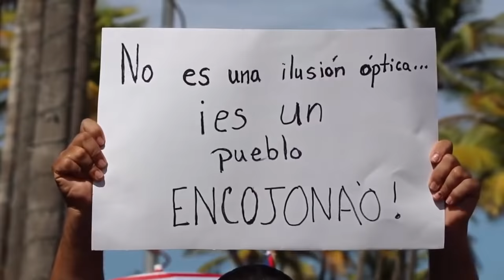Mix : Bad Bunny , Residente - Desahogo ( vídeo oficial )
Dale, estamos afilando las navajas, dale
Llegó  el afilador de navajas
Trooko

Ha llegado el afilador a su domicilio, a la puerta de su casa
Se afila el cuchillo, el afilador en su propio domicilio

Llegó la hora, de un combo de miles en motoras
Patrullando las 24 horas, boricua de cora’
Con el puño arriba, a la conquista
No nos va a meter las cabras un pendejo de Marista

Según este compadre, mi mai junto con todas las mujeres
Son igual de putas que su madre
Tú no eres hijo del cañaveral, escoria
Tú  eres hijo del cabrón más corrupto de la historia

Disculpen mis expresiones
Pero al igual que Ricky, estoy liberando las tensiones
Le doy fuego a la Fortaleza como se supone
Y al otro día voy a la iglesia pa’ que me perdonen

Mejor no quieras probar de qué estamos hechos
Aquí en El Monte, heredamos el mismo pecho
Tus disculpas se ahogan con el agua de la lluvia
En las casas que todavía no tienen techo

Tú no heredaste pecho, tú heredaste un patrimonio
Y a ti por la noche te persiguen los demonios
En la familia que mataste, destruiste un matrimonio
Esto va por Lilliam, y su hijo Juan Antonio

Esto va pa’ que despiertes
Esto va por las 4,645 muertes
La hipocresía del país en general
Tirar piedras en Venezuela está bien, pero en Puerto Rico está mal

Esto va pa’ los artistas internacionales
Ninguno de nosotros, los supuestos bandoleros
Está acusado de fraude, robo o lavado de dinero

Con todo lo que han robado, estos politiqueros
Pintamos las paredes, del Caribe entero
Y aunque esto no le caiga bien a la gente
Pa’ decírtelo en un chat, pa’ eso lo digo de frente

Se tiran a los caseríos, a los puntos ‘e droga
Les rompen las casas y por ellos nadie aboga
Nosotros hacemos lo mismo sin delicadeza
A estos criminales, les hacemos una redada en Fortaleza

Si el pueblo entero quiere que te vayas, caradura
Y tú te quedas, entonces estamos en dictadura
Solo te apoya tu esposa, la ex-modelo
La que piensa que Cien Años de Soledad la escribió Coelho

Y así son los pocos que te siguen, brutos
Pero tranqui’, afilar navajas, toma un minuto
Somos el rugido
De la bandera de Puertorro con todos sus tejidos
Exigiendo tu renuncia, pa’ que nadie salga herido
To’ el mundo unido, no importa el color de tu partido
Esto salió temprano, pa’ que te lo desayunes
La furia es el único partido que nos une

Vamos cortantes, como los cuchillos
Sacando chispa hasta llegar al filo
Hay que arrancar la maleza del plantío
Pa’ que ninguno se aproveche de lo mío

El pueblo no aguanta más injusticias
Se cansó de tus mentiras y de que manipules las noticias
Ey, ey, todos los combos, los caseríos somos nuestra milicia

Ya no nos coges de pendejo
Eres un corrupto que de corruptos coges consejos
Arranca pa’l carajo y vete lejos
Y denle la bienvenida a la generación del “yo no me dejo”

Y quizás tú hablas en tu grupo como yo en el mío
Pero yo no tengo fondos públicos escondi’os
De la muerte de los puertorriqueños, yo no me río
PR está encabronao’, Ricky estás jodi’o

Y que se enteren to’s los continentes
Que Ricardo Rosselló es un incompetente
Homofóbico, embustero, delincuente
A ti nadie te quiere, ni tu propia gente

Vamo’ a prender en fuego a tu gabinete
Los títeres, guarden las cortas y saquen los machetes
La cuna de las crías, con el boricua nadie se mete
To’as las paredes dicen “Ricky vete”, ey

Y no es vandalismo
Vandalismo es que nos tiremos nosotros mismos
Por defender a los que nos llevaron al abismo
Vandalismo es que siempre voten por los mismos

Y se roben to’s los chavos de educación
Mientras cierran escuelas y los niños no tienen salón, ey
Es hora de sacar las ratas
Que se vaya Ricky, que se vaya el otro, que se vaya Tata

Y no se trata, de hablar malo en las conversaciones
Malo hablo yo en mi casa y en to’as mis canciones
Se trata de que le has mentido al pueblo con cojones
De que escondiste las muertes con to’ y los vagones

Te burlaste de nosotros con otros cabrones
Hiciste que el país entero se encojone
Manipulación, corrupción, conspiraciones
Ricky, renuncia y a tu mai que te perdone
Yo no
Yo no